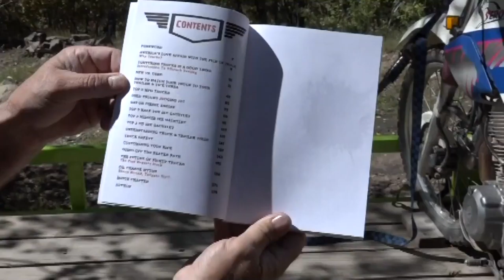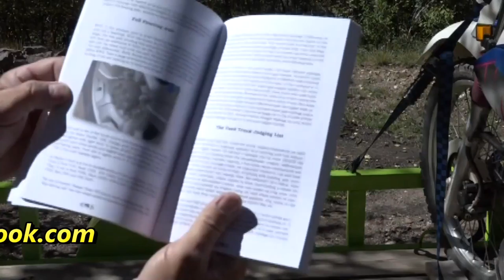NATDA convention in Nashville Part 4, interviews with DooLittle trailers and Premium Supply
North American Trailer Dealers Assn. convention in Nashville, interviewing DooLittle trailers and Premium Supply trailer electronics.